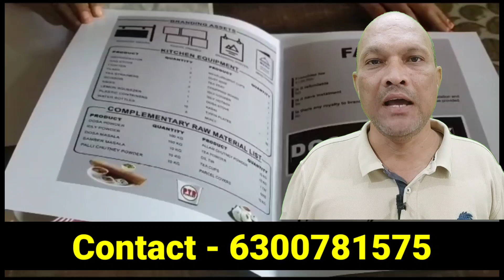ఎటువంటి డిపాజిటివ్ లేదు లాయాల్టీ ఫీజు లేదు / నెలకు లక్ష నుండి రెండు లక్షల వరకు ఆదాయం / Business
PTR tiffins
Office address
Opp Ganesh Nagar Park
Bhairamalguda Sagar Ring Road
Hydrabad

మీ వ్యాపారానికి సంబంధించిన ప్రచార వీడియో కోసం దయచేసి నా మెయిల్ ఐడి ద్వారా నన్ను సంప్రదించండి.